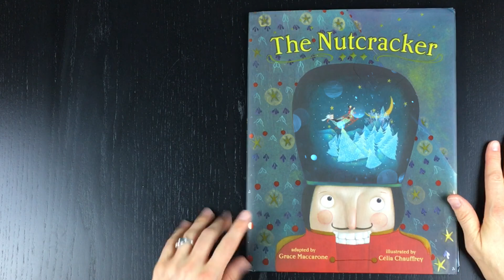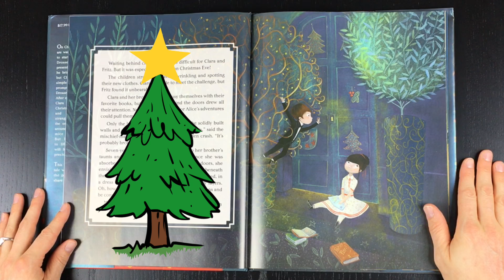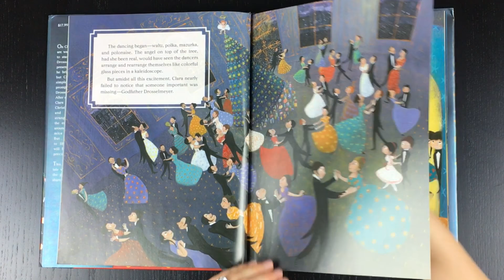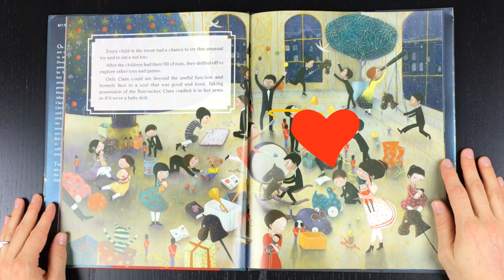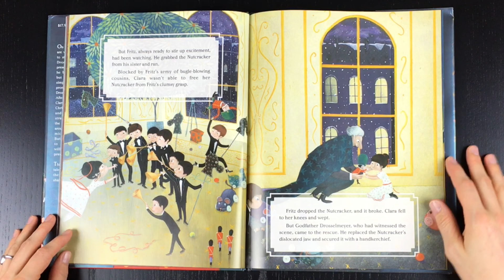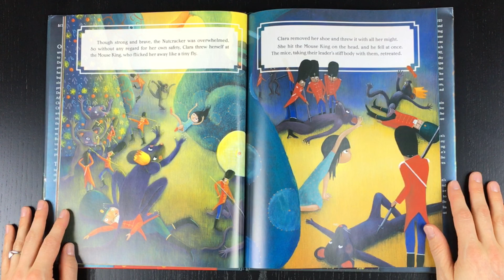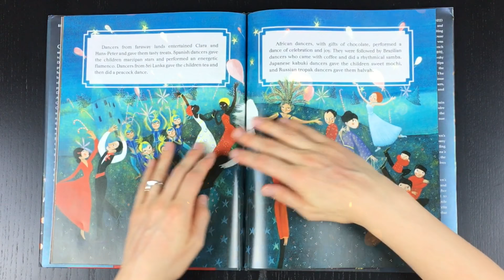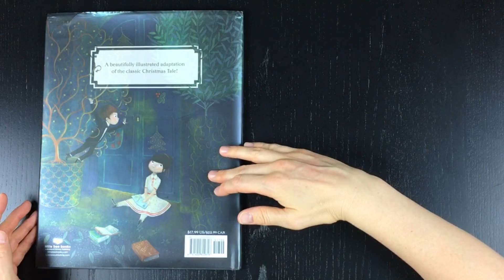Read-Aloud: "The Nutcracker" by Grace Maccarone and Celia Chauffrey - A Book for Kids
This is a children's story book about the classic Christmas tale, "The Nutcracker". This video features some of the famous original music from Tchaikovsky.
We love this classic Christmas holiday favorite, The Nutcracker!!! The great Christmas Eve party is about to begin at the lavish home of young Clara. Clara enjoys the beautiful Christmas tree, decorations, finely-dressed guests, delicious food, and fun. Finally, Godfather Drosselmeyer arrives with his special, life-sized, mechanical dolls that impress all with their amazing tricks. Then Godfather Drosselmeyer pulls out what seems to be another piece of curious workmanship; a nutcracker dressed as a soldier which cracks and shells the nut, then throws it into your mouth! Above all the other toys, Clara loves the nutcracker most of all. Once all of the party guests have gone, Clara peeks back into the beautiful sitting room where the nutcracker lay, but when she does... the magic starts! This well-adapted version by Grace Maccarone paired with the fantastic illustrations will leave a smile on your face and feelings of nostalgia from holidays past. This beautiful book will help children learn to love to read!

***Permission to produce this video was granted by Little Bee Books